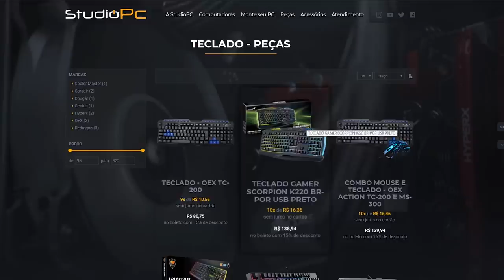GTA V: VIDA REAL | PRECISEI FAZER ISSO PARA SALVA-LA